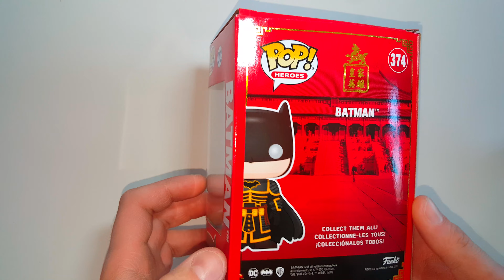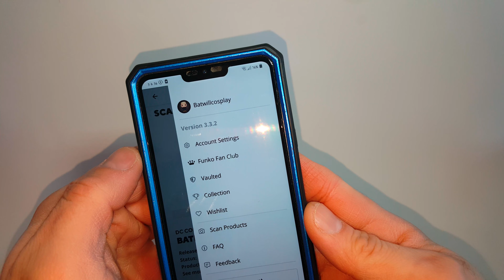funko pop Batman nouvel an Chinois 374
Déballage de la nouvelle funko pop batman 374